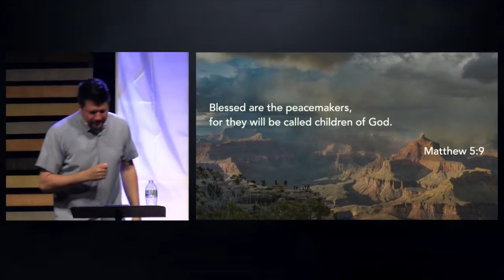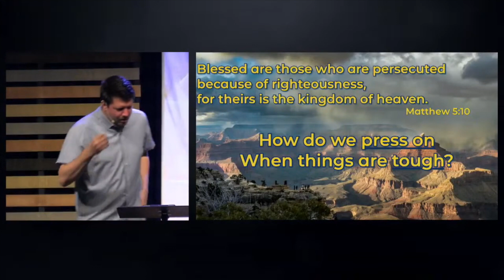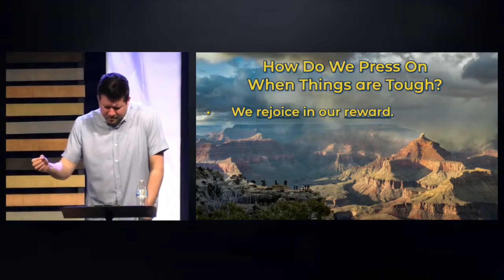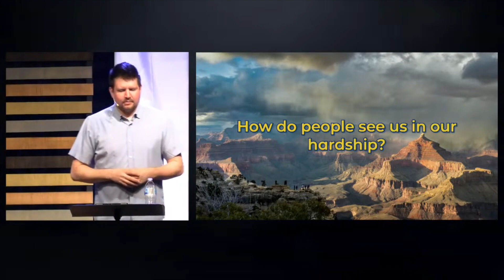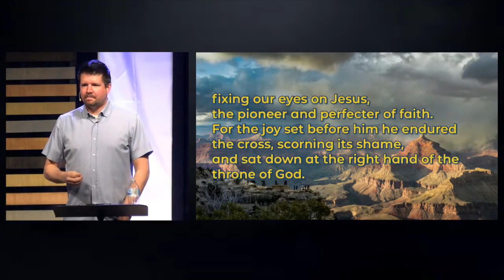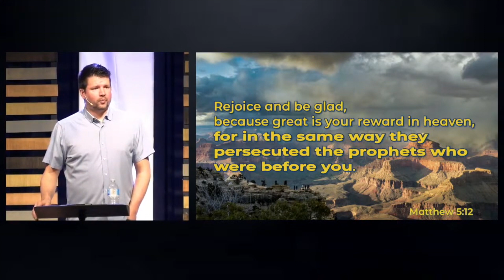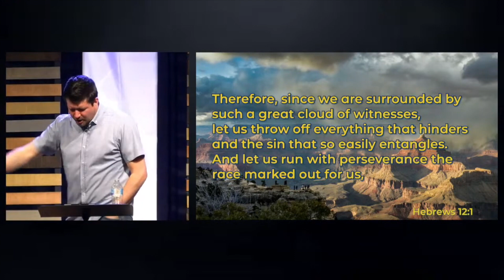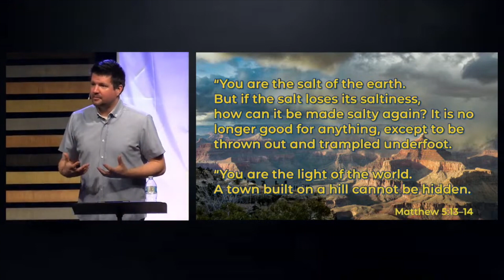Do Hard Things - Blessed Are the Persecuted